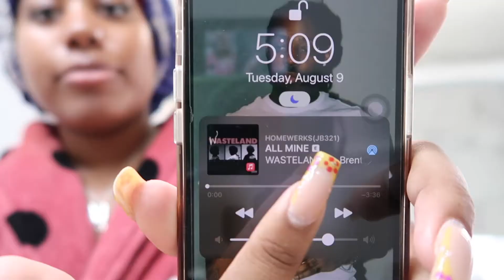GRWM: Kendrick Lamar "Big Steppers" Concert || Makeup, Outfit, + Mini Vlog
HEY BABES!!

I’m Kamani , but like to go as Kiera.
more known as mani :)

In today’s video, I take you all with me to the Kendrick Lamar concert! At the last minute, a friend and I decided we wanted to go and got blessed with finding good tickets. Hope you enjoy this video x

STAY EDUCATED:

——— Roe v. Wade Overturn

Music

*None of the music used in the video is mine.*

more!!!

xoxo,
     mani